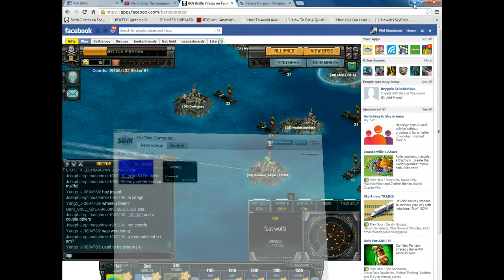test on Ak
test vid .. pay no attention